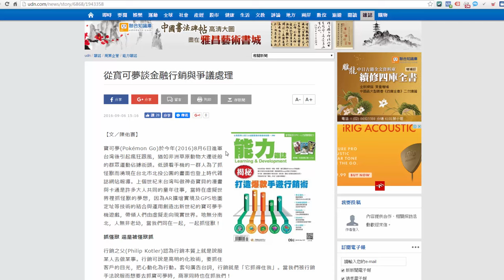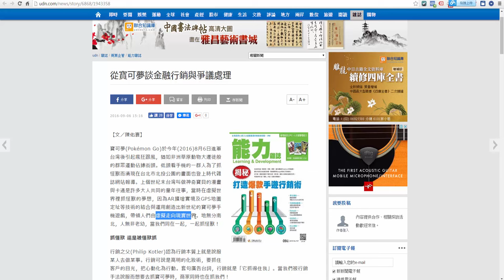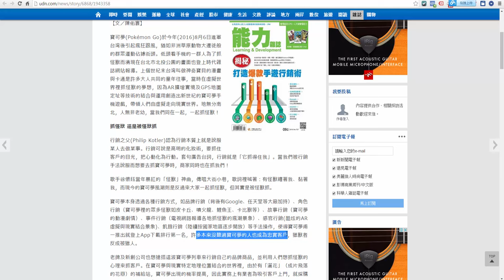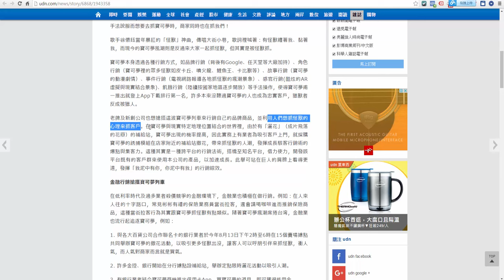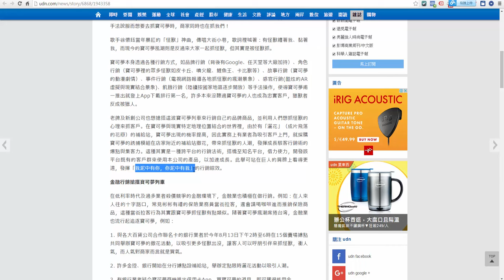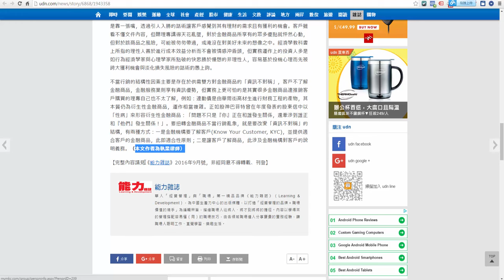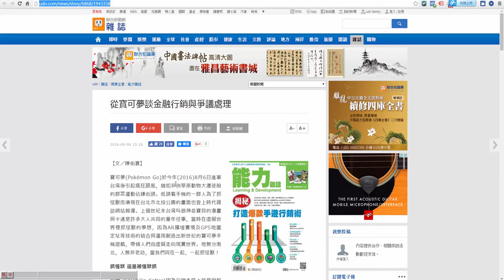【不能不學的寶可夢六大行銷術】全球瘋精靈寶可夢 - 促進商店業績-